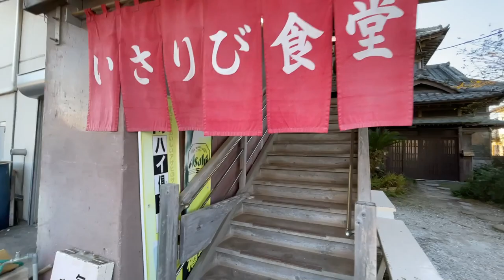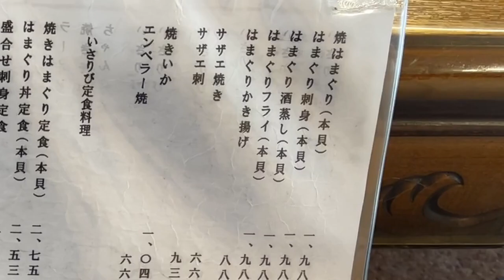【千葉県 グルメ】九十九里に珍建造物のグルメ人気店!?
『いさりび食堂』さん情報ページはこちら